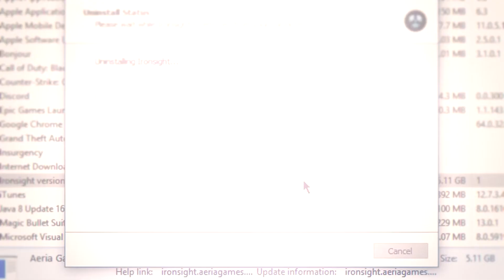Ironsight (Hell simulator)